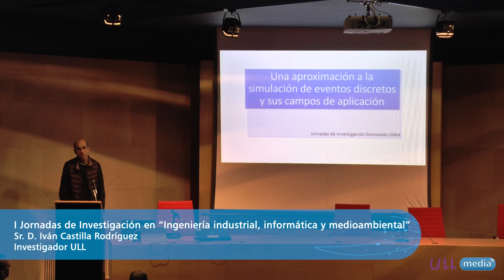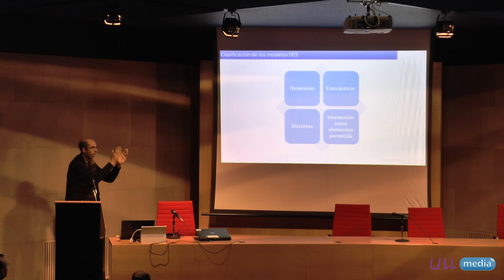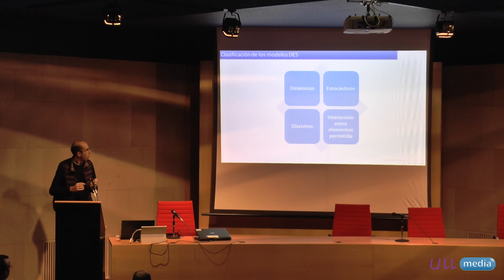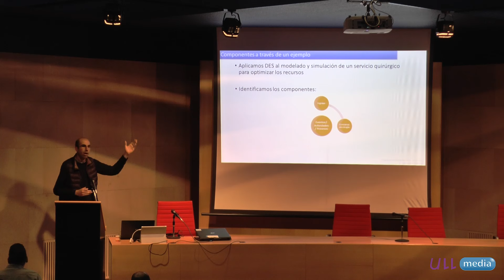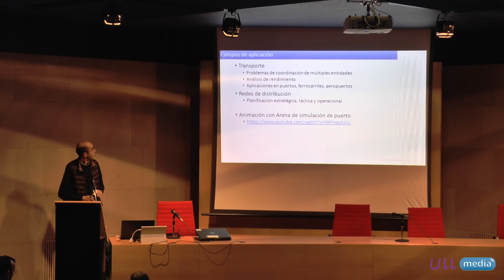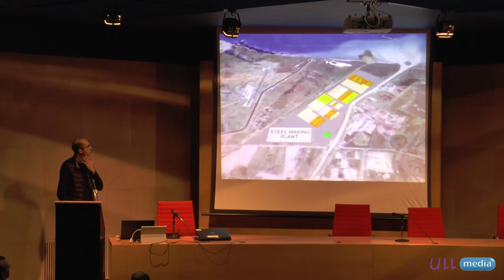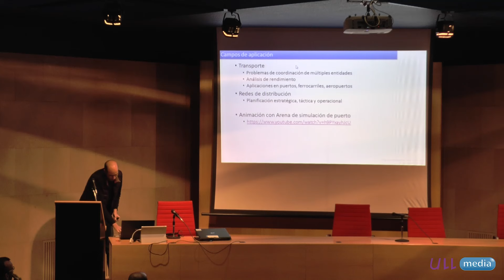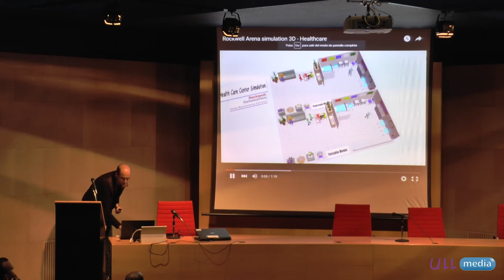Una aproximación a la simulación de eventos discretos y sus campos de aplicación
Una breve exposición de la simulación de eventos discretos, sus componentes fundamentales y algunos ejemplos de aplicación.